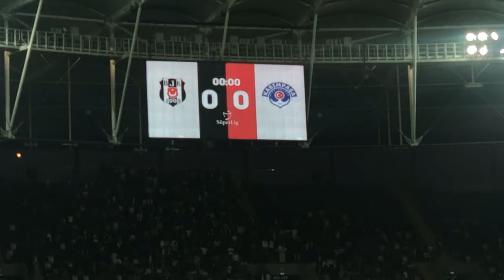JACKSON MULEKA ŞOV! | BEŞİKTAŞ 0-3 KASIMPAŞA STAD VLOG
Çoğunlukla Vloglar üzerinden giden bir kanalım, onun dışında oyunlar, challenge'lar vb. içerikler de olabildiğince paylaşmaya çalışıyorum, haydi sende gel katıl aramıza, hep beraber eğlenelim!

Arkadaşlar, Beşiktaş - Kasımpaşa maçına gittim Muleka şov yaptı. Çekişmeli bir maçtı, Beşiktaş çok iyi oynamasa da mücadele ruhu yüksek bir maçtı.

İyi Seyirler :)